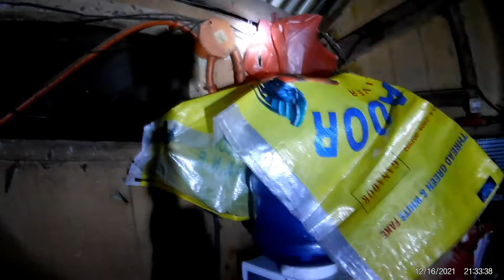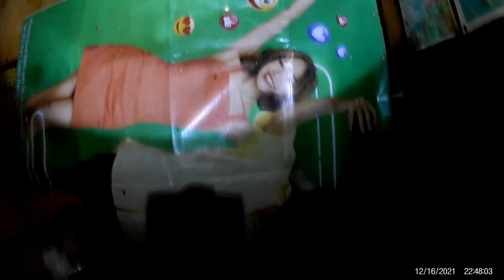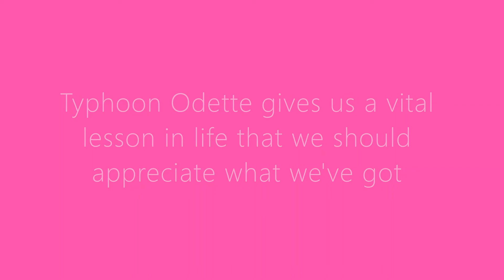The strongest typhoon we experience that changes our life (typhoon Odette)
After the typhoon one of our machines (water  machine)was damaged
no electricity for nearly a month, no water so need to buy from outside, line up on a long que and expensive price as well, runout of gasoline everywhere so the price kicks high as well, then no internet service connection until now (Globe Telecommunications)
We didn't celebrate Christmas and New Year